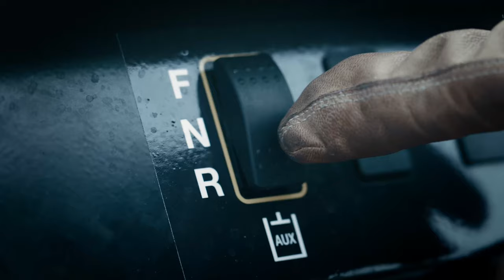Bigger. Bolder. Better. SR MAG | BOSS Snowplow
"For BOSS, it all starts here in Iron Mountain, Michigan, where designing, innovating and manufacturing world-class snow and ice removal equipment is what we're all about. We are a worldwide leader in snow and ice control with a growing lineup of plows for trucks, UTVs and ATVs, salt and sand spreaders and box plows built for the professional."